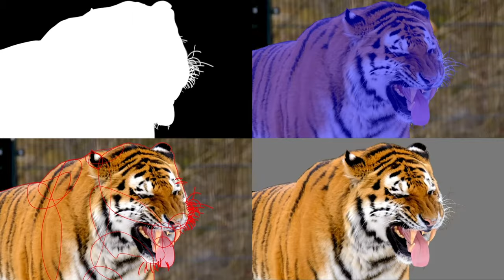Roto Showreel Work || Create By Yogesh Joshi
Showreel Work
Create By Yogesh Joshi..
Roto artist with good experience in working with Silhouette..
Good in all roto techniques, manual tracking, defocus character, hair and fur details, 2d and mocha tracking knowledge
Hope You Like My Work